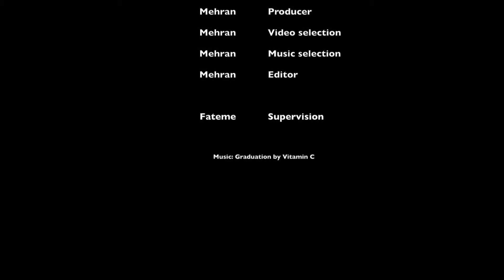Days of Our Lives in Santa Barbara